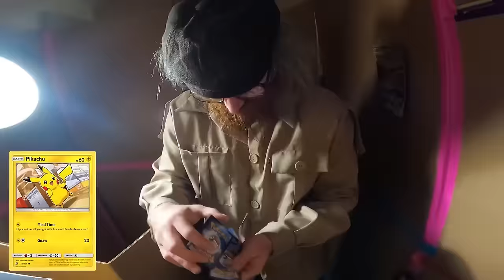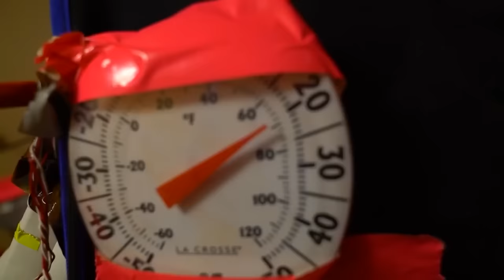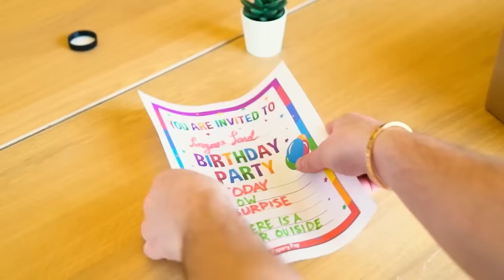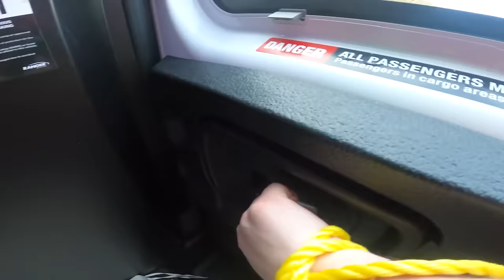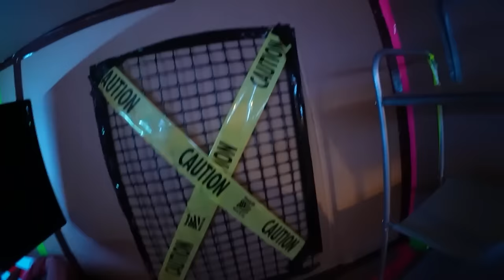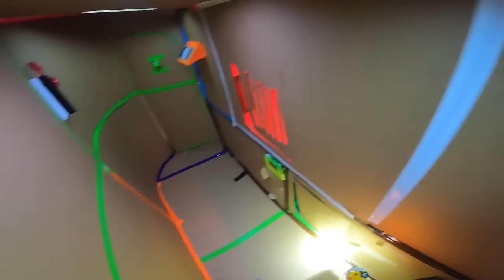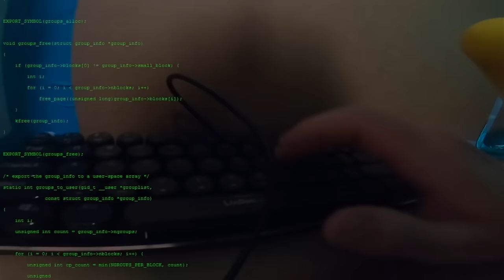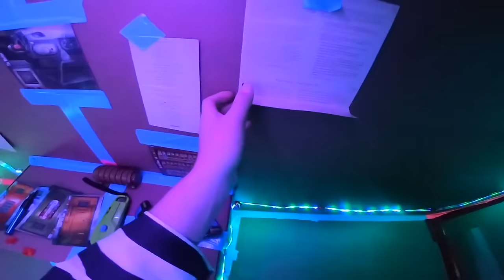7 EXTREME Box Fort PRISONS YOU CANT EACAPE!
7 EXTREME Box Fort PRISONS YOU CAN'T ESCAPE!
Join me as I embark on a thrilling 24-hour challenge to break free from the most unimaginable cardboard prisons ever designed. From the depths of an underwater cell to the fast-food confines of a McDonald’s jail, the prehistoric dangers of a Jurassic Park lockup, the virtual walls of a Fortnite fortress, to the terrifying grasp of a zombie-infested dungeon – these are escapades you've never seen before!

Each box fort prison presents its unique set of challenges and traps, pushing survival skills to the limit. Will ingenuity prevail over the impenetrable, or will the cardboard walls close in? With heart-pounding escapes, ingenious crafting, and adrenaline-fueled strategy, this video is a must-watch for fans of extreme challenges, survival adventures, and, of course, epic box fort constructions.

Dive into the action as I navigate through these meticulously crafted prisons, employing clever escape tactics and facing off against the unimaginable. Whether you're a fan of intense survival scenarios, creative box fort builds, or just love a good escape story, this video has something for everyone.

🔥 DON'T MISS THE FINALE: The last prison escape is the most epic yet, with a twist that will leave you speechless! Make sure to watch till the end to witness the ultimate escape.

Your support helps us create more thrilling content for you!